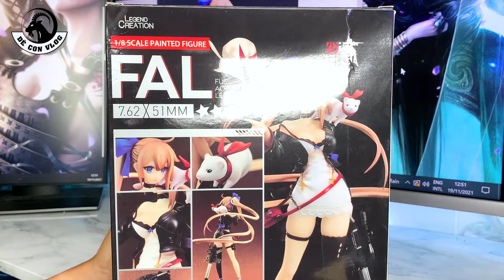Khui hộp mô hình Figure FAL FN - GIRLS' FRONTLINE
Nhân vật: Fal
Series: Girls' Frontline
Tỷ lệ: 1/8
Kích thước: 21cm